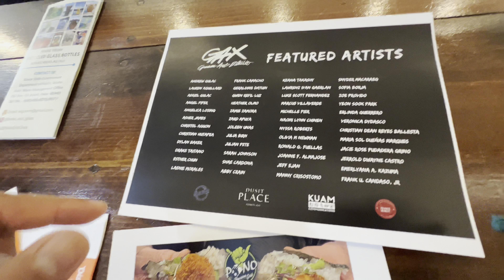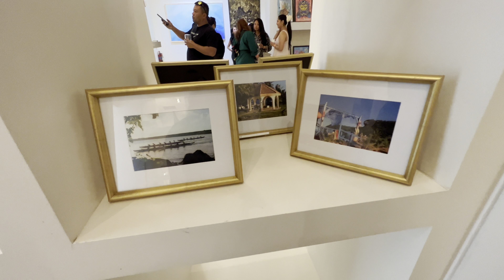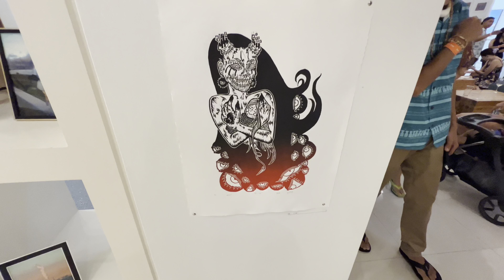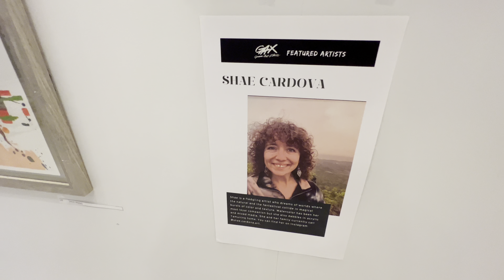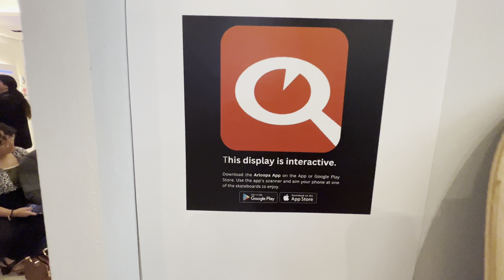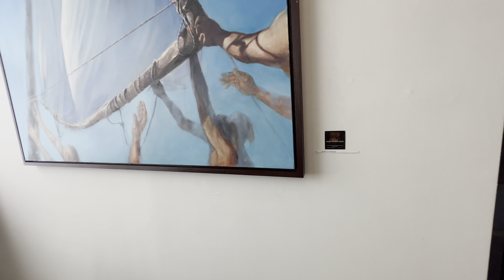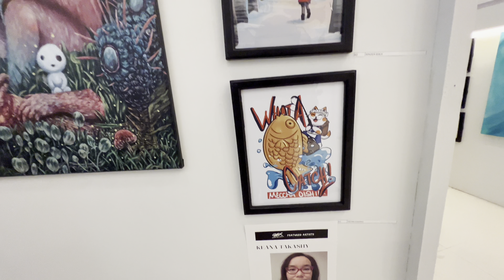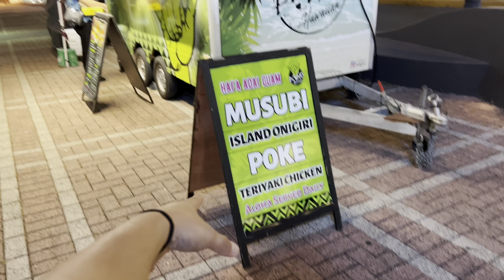GAX NOW! The Guam Art Exhibit Returns?!! Tumon Guam 🇬🇺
In this video we're in Tumon Guam for this cool Artistic Event called GAX NOW!  Its the return of The Guam Art Exhibit at THE PLACE! its a cool gallery art exhibition that has been in hiatus for the past 5 and a half years?!￼
This GAX Guam events was such an awesome thing for the past decade!! And im stoked to show you its return!!
So come with and lets go check it out!!

Peace ✌🏼

-Mark..